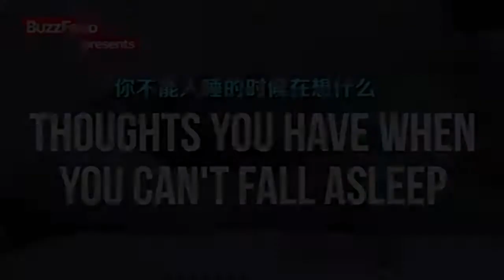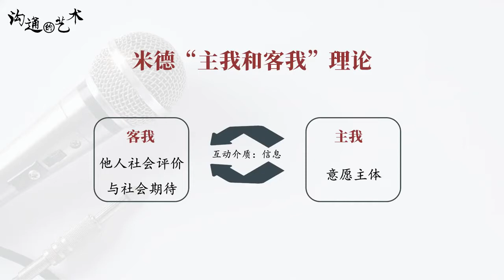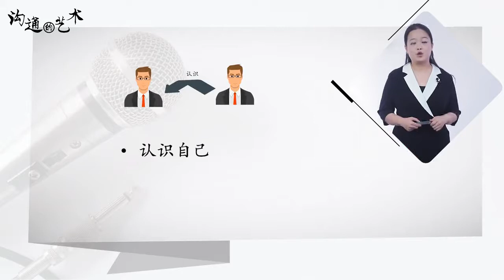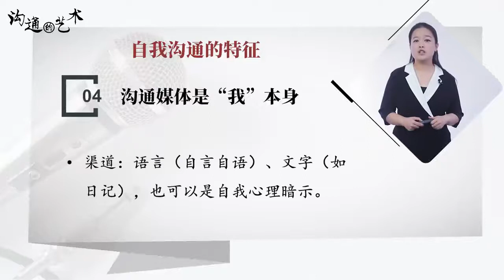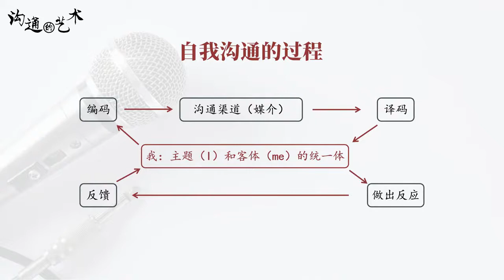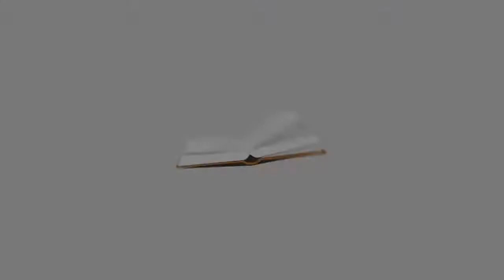沟通的艺术 | 5.2 自我沟通的特征和过程